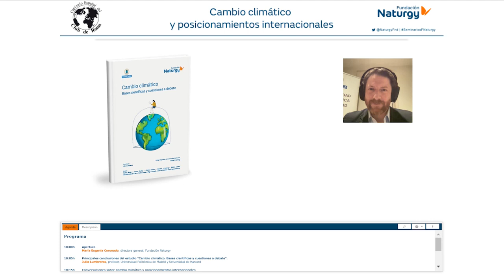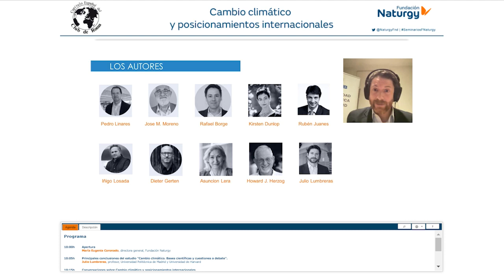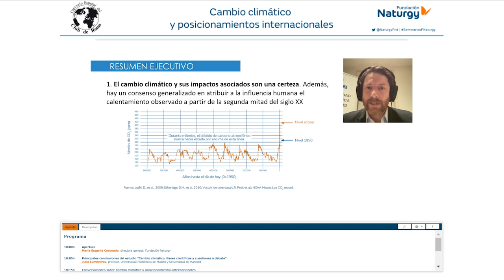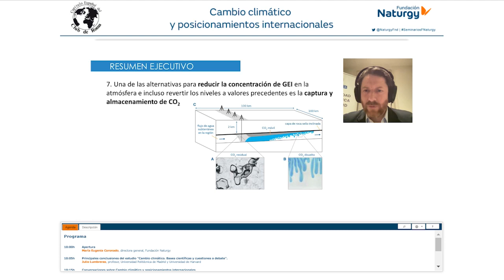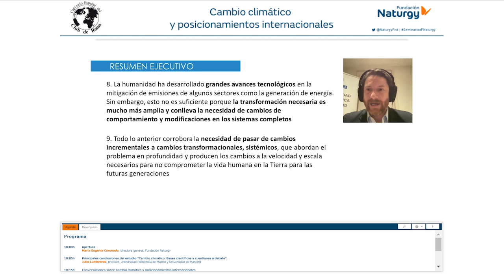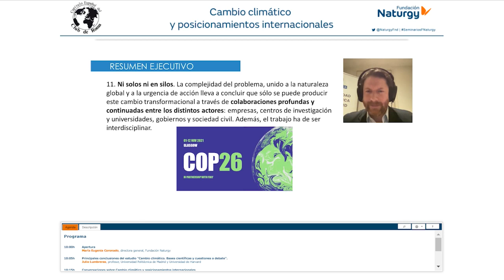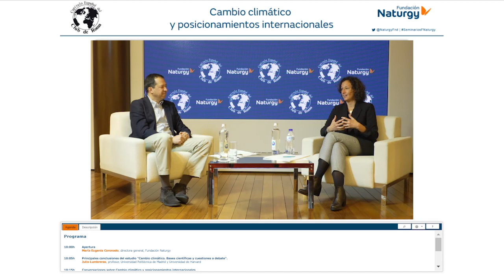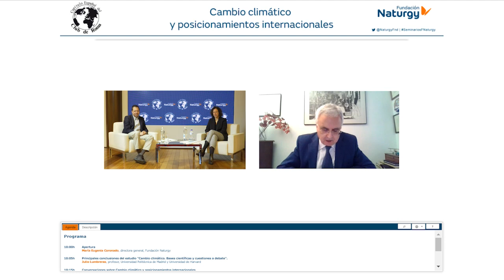Webinar "Conversaciones sobre cambio climático y posicionamientos internacionales"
La Fundación Naturgy y el Club de Roma celebraron el pasado 15 de abril un nuevo formato de webinars basado en conversaciones entre expertos alrededor de temas de actualidad relacionados con la energía, el medio ambiente y la sostenibilidad.

En la primera sesión reflexionamos sobre el cambio climático y los distintos posicionamientos internacionales con la participación de Valvanera Ulargui, directora general de la Oficina Española de Cambio Climático de MITECO, Julio Lumbreras, profesor de la Universidad Politécnica de Madrid y Pedro Linares, profesor de la Universidad Pontificia Comillas. Como punto de partida, se expusieron las principales conclusiones del estudio “Cambio climático. Bases científicas y cuestiones a debate”, presentado a finales del año pasado